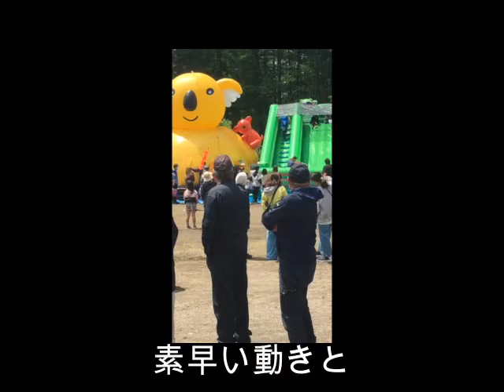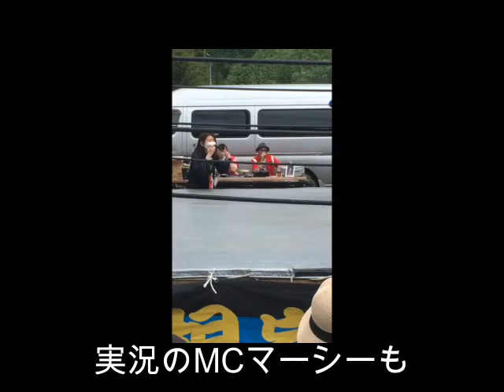本気度MAX! 新根室プロレスに歓喜した！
新根室プロレス、念願の再スタート！4年ぶりの彼らの熱意に会場大盛り上がり！大盛り上がりの大歓声。新根室プロレス アマチュアレスリング@moyoro-s2j